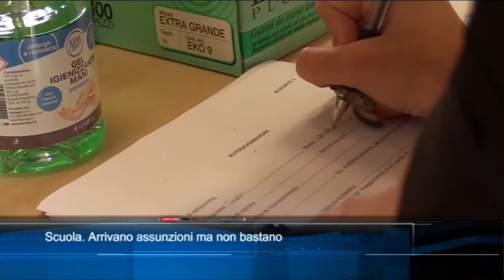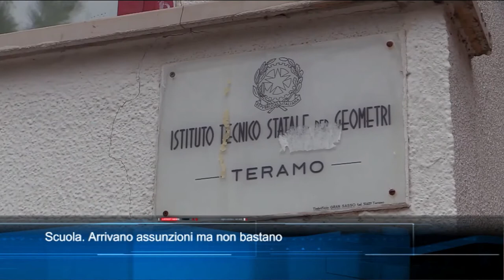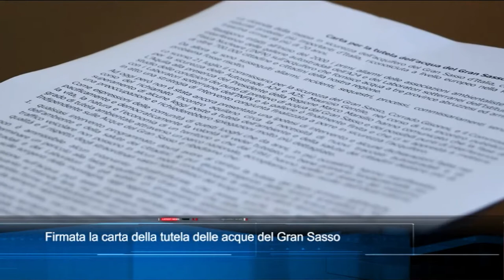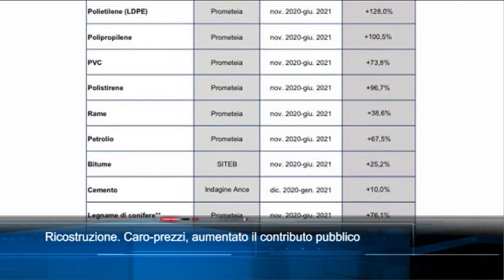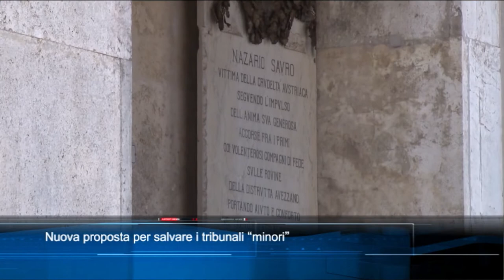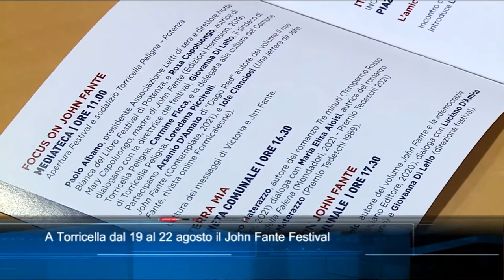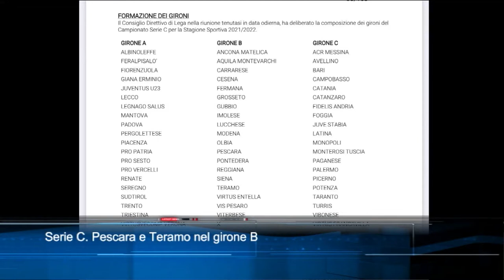TgSei Edizione delle 14 Lunedì 9 agosto 2021